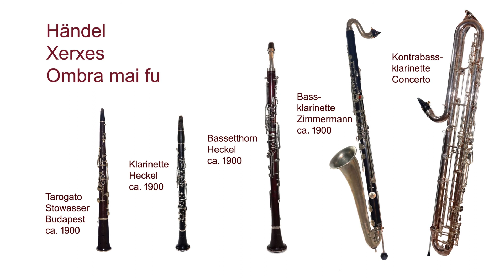Tarogato, Clarinets, Händel, Xerxes, Ombra mai fu, Tarogato, Klarinetten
Bearbeitung für Tarogato, Klarinette, Bassetthorn, Bass- und Kontrabassklarinette